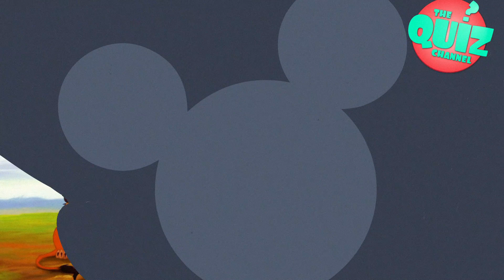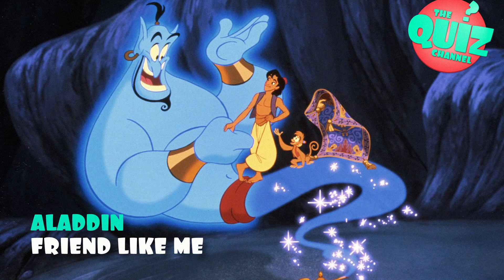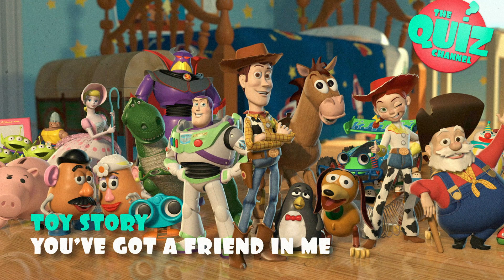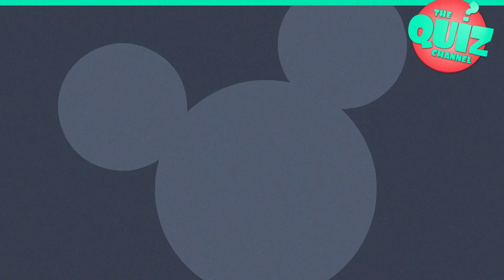Guess the 20 Iconic Disney Songs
Love Disney movie songs? Then this is the quiz for you! In this Disney songs quiz it's your challenge to guess the song for 20 of the most loved Disney songs! How many Disney songs can you guess right in this guess the Disney song challenge?